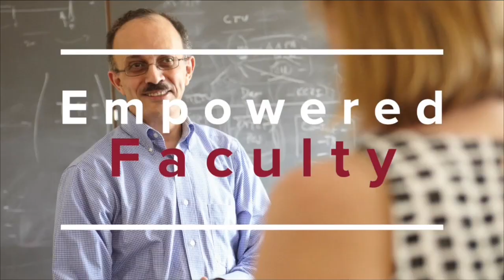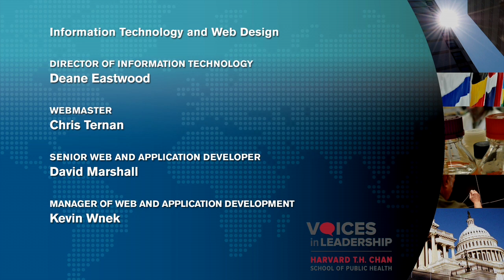From Physician to CEO: Leadership Insight for Success | Belén Garijo | Voices in Leadership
Belén Garijo, Member of the Executive Board of Merck KGaA, Darmstadt, Germany, and CEO Healthcare, spoke at the Harvard T.H. Chan School of Public Health as part of the Voices in Leadership series on February 9, 2016.

Belén Garijo is a Member of the Executive Board of Merck KGaA, Darmstadt, Germany, since January 2015. She is responsible for the Healthcare business sector, comprising the businesses of Biopharma, Consumer Health, Allergopharma and Biosimilars. Since 2013 she also acts as President and CEO of Biopharma, where she started in 2011 as Chief Operating Officer. Before joining Merck KGaA, Darmstadt, Germany, Belén Garijo was employed by Sanofi-Aventis as Senior Vice President Global Operations Europe, serving as a member of the Management Committee of the Sanofi-Aventis Group and of the Management Board of the Sanofi-Pasteur vaccines joint venture with MSD. In 2011, she took on the additional role of Global Integration Leader for the Genzyme acquisition. From 2003 to 2006, Belén Garijo was General Manager of Aventis Spain, subsequently leading the merger of Sanofi-Aventis in 2004. From 2000 to 2003 she served as Global Vice President Oncology at Aventis and from 1996 as Director of the Oncology Business Unit in the predecessor company Rhône-Poulenc Rorer. Prior to this she worked in R&D for eight years, initially as the Medical Director of the Abbott Laboratories Spanish affiliate, before moving to lead International Medical Affairs at the Abbott headquarters in Illinois, USA. Belén Garijo is a medical doctor, specialized in clinical pharmacology. She worked as a practicing physician for six years, before moving to the pharmaceutical industry.